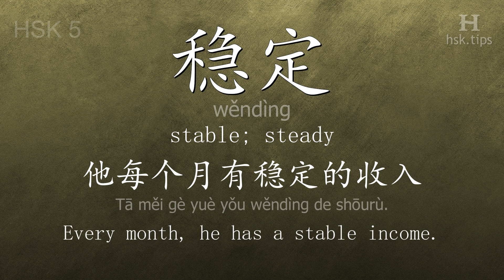Chinese HSK 5 vocabulary 稳定 (wěndìng), ex.2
In this video the chinese character is from HSK level 5. And it is "稳定", pinyin: "wěndìng", which means "stable; steady".
Listen to native mandarin speakers saying "稳定" and the example: "他每个月有稳定的收入。", it means "Every month, he has a stable income."